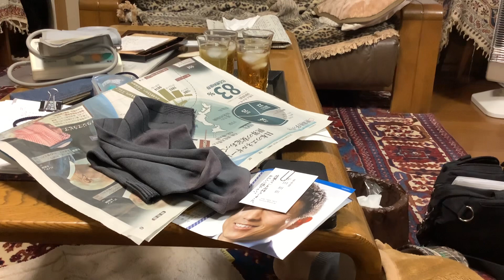法貴君！飯田君！楽しく努力すれば必ず成長する！チャネル登録お願いします。